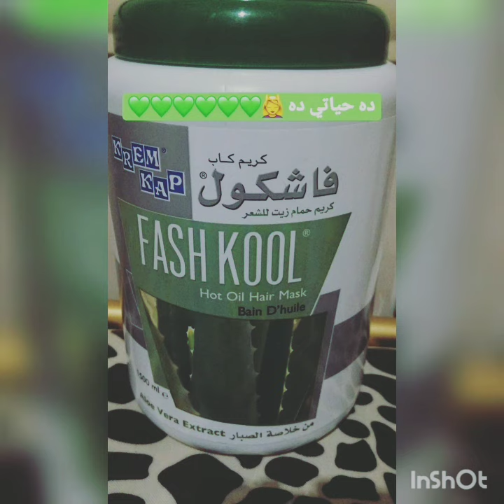ريفيو عن حمام كريم للشعر من فاشكول😲مستلزمات العروسة و البنات و للسيدات للعناية بالشعر تحفه يجنن😵